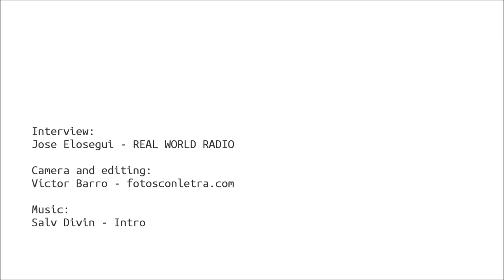The Last World: Dipti Bhatnagar of Friends of the Earth International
“We have already seen that what the world leaders are going to produce is going to completely burn the planet. No matter what happens in that UN process, the peoples’ struggles continue to get stronger”, said Friends of the Earth International’s Climate Justice and Energy coordinator Dipti Bhatnagar.

This was on December 11, the day the UN COP21 talks on Climate Change held in Paris were supposed to come to an end, although the closing of the official negotiations took place on the following day.

Friends of the Earth International warned several times that the agreement under development in Paris did not address the urgency of climate change, the needs of developing countries and the people most affected by the climate crisis, and climate justice in general terms.

“We are here in Paris to build people’s power and to have the last word”, added Bhatnagar in the framework of the “People Power Action Assembly” held on December 11, organized by FoEI and which gathered approximately 2000 activists of the environmental federation, in addition to members of allied social movements and organizations.

On the following day, FoEI participated in several mobilizations and actions in the streets of Paris together with tens of thousands of people. In this video produced jointly by Victor Barro, of Friends of the Earth Spain and Real World Radio, Bhatnagar also talked about the “People Power Action Assembly”, the work by FoEI during the COP and the activities parallel to this summit, and the work with allies aiming at the building of a climate justice movement.